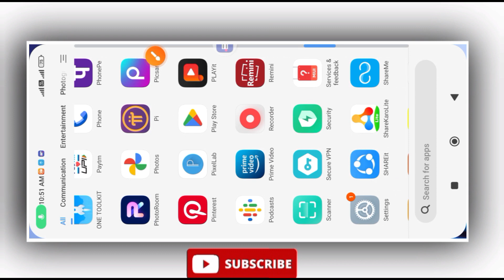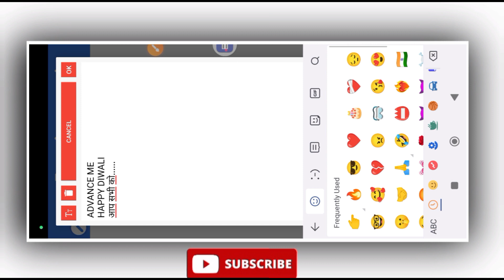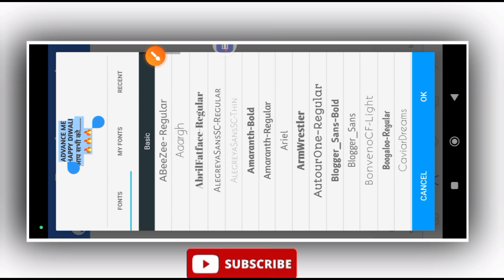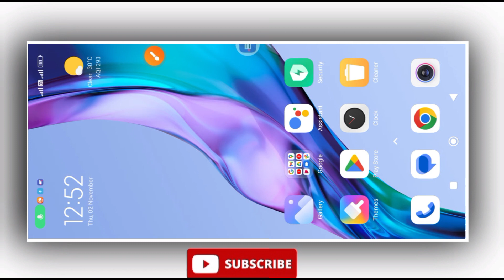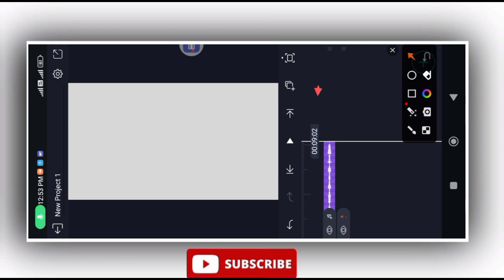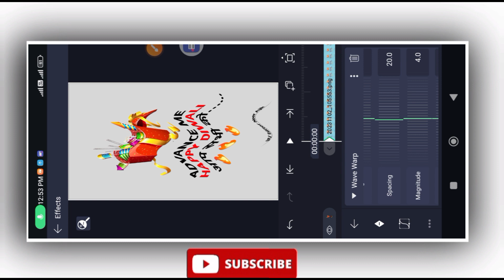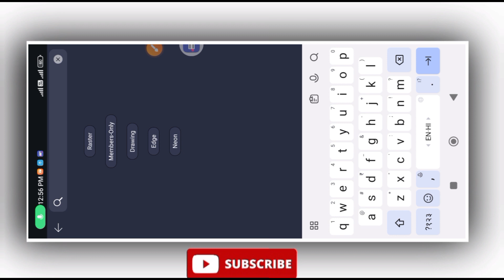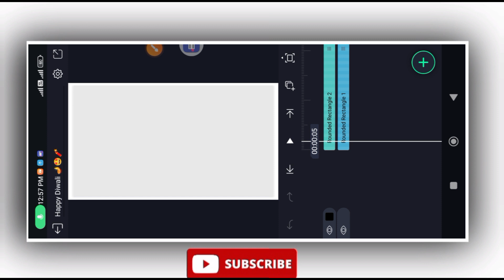Happy Diwali Coming soon Video editing tutorial in alight motion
👉 HDr effect download link

                  || Your Questions ||

Diwali video editing alight motion
alight motion video editing
alight motion video editing diwali,
depawali coming soon status video editing alight
motion 2023
2023 special Diwali coming soon status editing
alight motion
alight motion editing,deepawali editing video
new trend Diwali coming soon status editing
diwali status editing
depawali special video editing rs creation

Alight Motions Editing Video
Trending videos Editing Alight Motion
New Editing Video Alight Motion
New Trending Effect Video Editing

                                  || Hastage ||